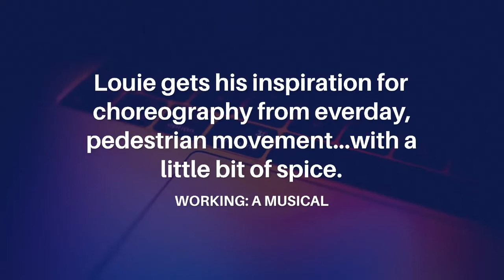A Chat with Our WORKING Choreographer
Louie Marin-Howard, guest choreographer for our upcoming production of WORKING: A MUSICAL, is inspired by everyday, pedestrian movement when he creates what to put on the stage. Listen in to hear how he helps to tell a story through dance.